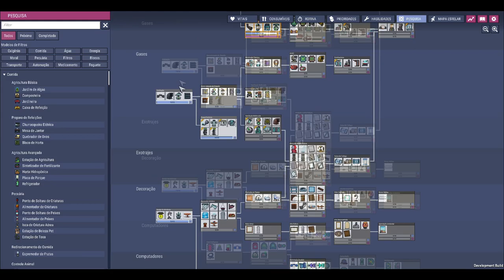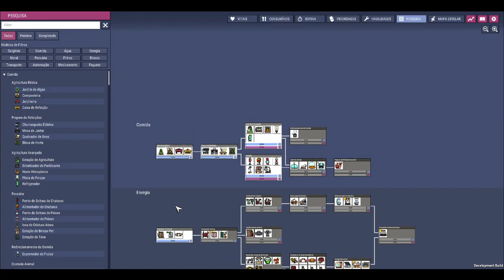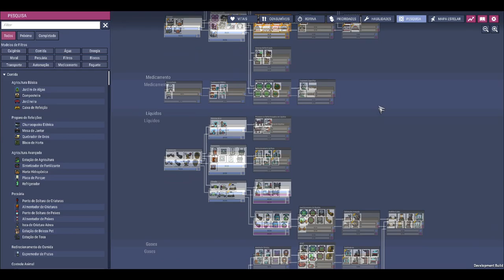☢️Oxygen not Included - Chamando os besouros para cuidar da plantação com muito higiêne! - EP02